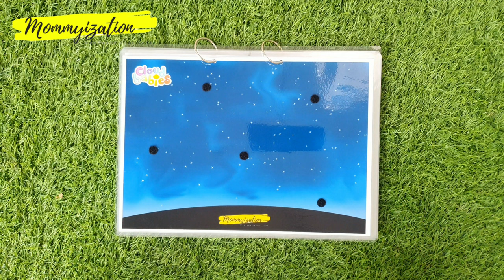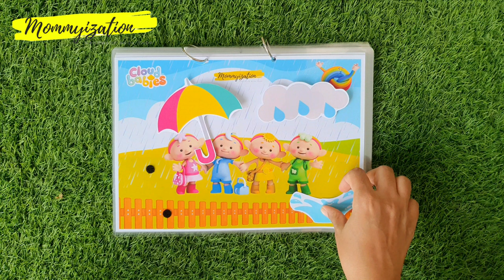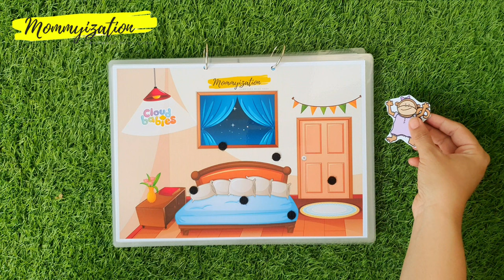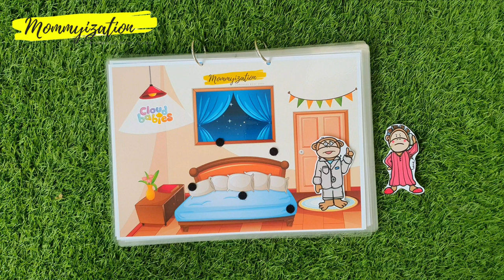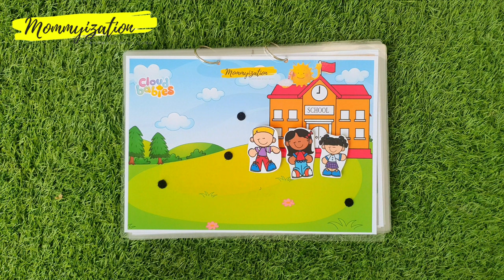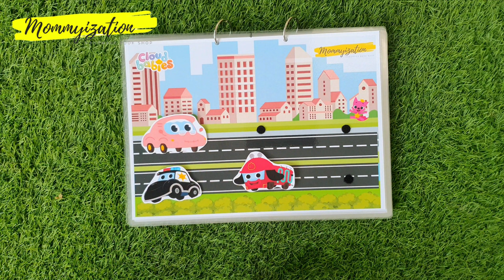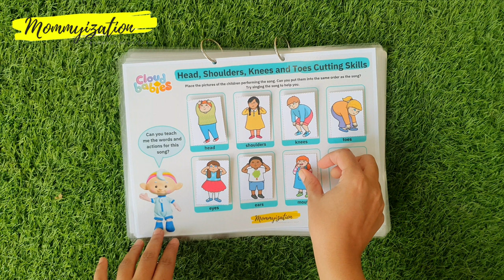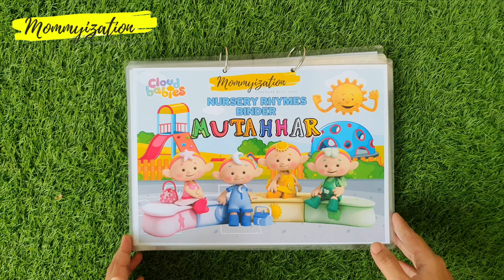Nursery Rhymes Binder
(Cloud Babies Theme)

● Binder Details:
• A4 Size Landscape
• 10 Pages Rhyme Activities
• 1 Complimentary Cover Page
• 75+ Cutouts
• 85 Velcro Dots
• 2 Metal Rings

"Experts in literacy and child development have discovered that if children know eight nursery rhymes by heart by the time they're four years old, they're usually among the best readers by the time they're eight. -
Mem Fox, Reading Magic."

• Twinkle Twinkle
• Rain Rain Go Away
• Wheels Of The Bus
• Five Little Monkeys
• Mary Has A Little Lamb
• Vehicles Song By Pinkfong
• Head, Shoulder, Knee & Toes
• Ba Ba Black Sheep

● Description:
• Why are Nursery Rhymes Important?
Nursery rhymes are an easy way to aid in kids speech and language development, help with their physical and social needs, and even aid in setting the foundation for literacy skills.

● The Benefits of Nursery Rhymes in your Child’s Development:
1. Speech
2. Cognitive Development
3. Reading
4. Language
5. Creative
6. Social And Emotional